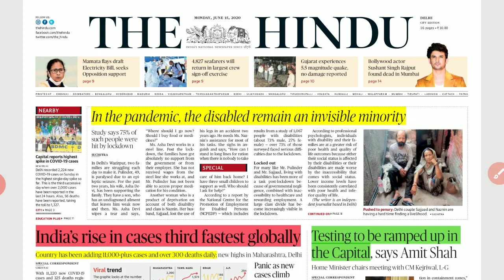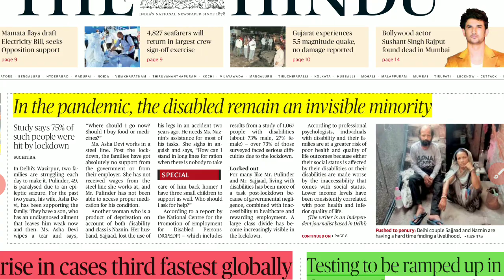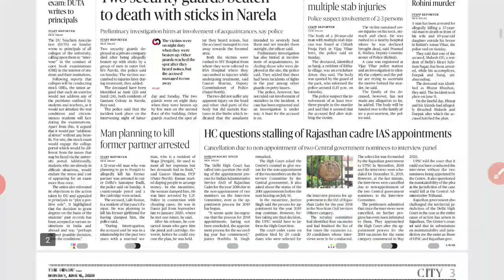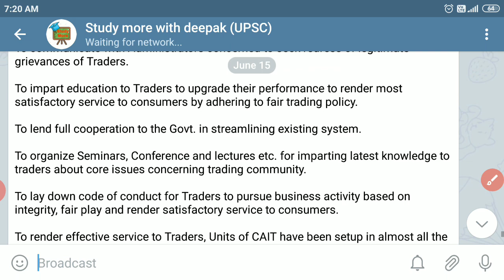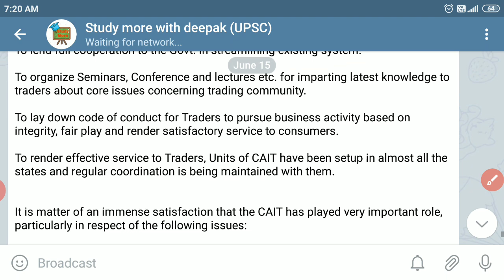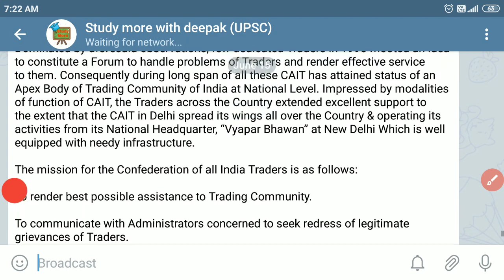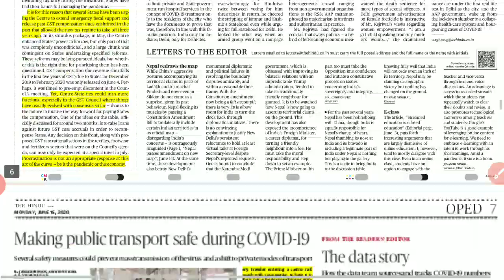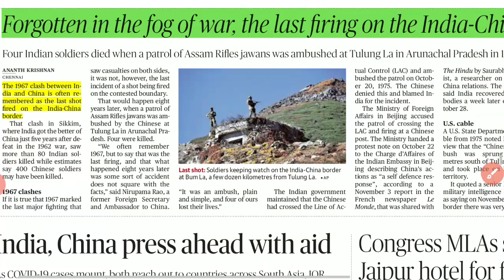15 June 2020 | The Hindu Newspaper Analysis | Today's the Hindu news analysis.